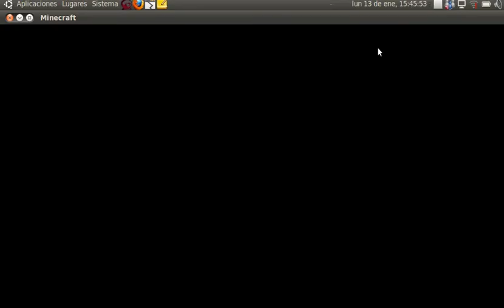Como consegir discos en Minecraft 1.5.2